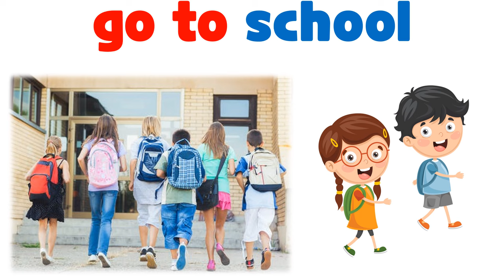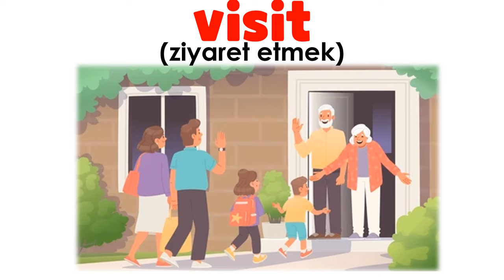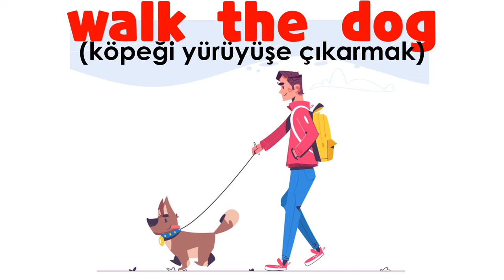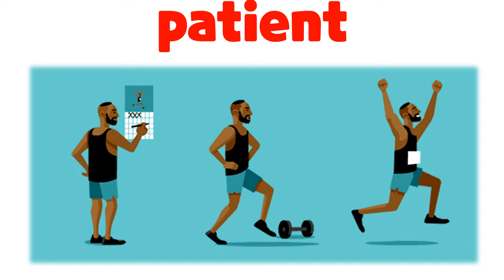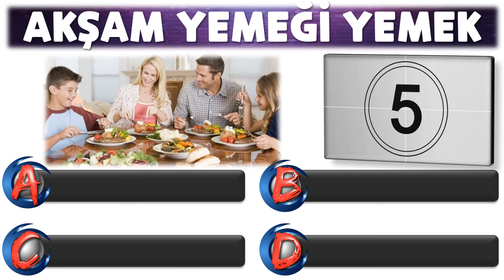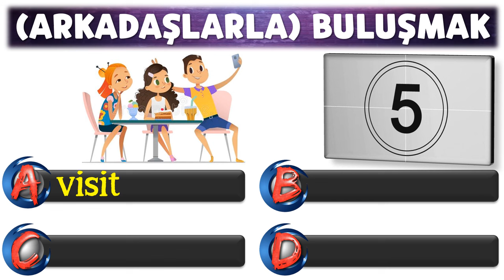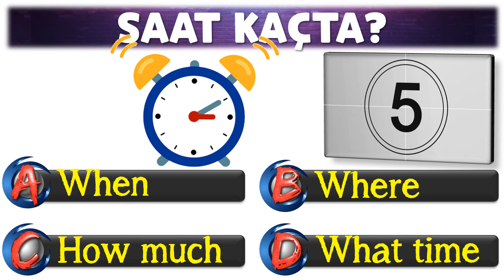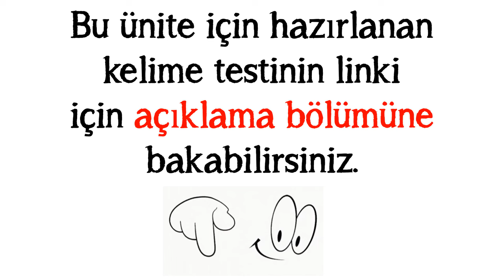6. SINIF İNGİLİZCE DERSİ 1. ÜNİTE LIFE [ÖNEMLİ KELİMELER & ANLAMLARI] [OKUNUŞLARI] [TEST]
6. SINIF İNGİLİZCE DERSİ 1. ÜNİTE LIFE [ÖNEMLİ KELİMELER] [OKUNUŞLARI] [TEST]

UNIT 1 - DERS NOTLARI PART 1
DAILY ROUTINES - TELLING THE TIME